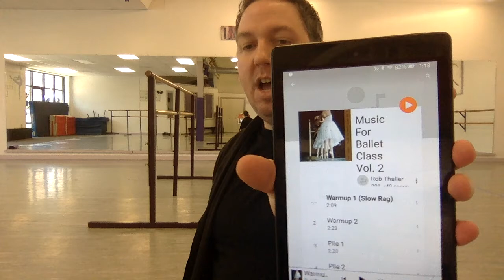Mister Casey Ballet Tech 5/6 barre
Innovative Dance owns no rights to the music. For educational and entertainment purposes only.